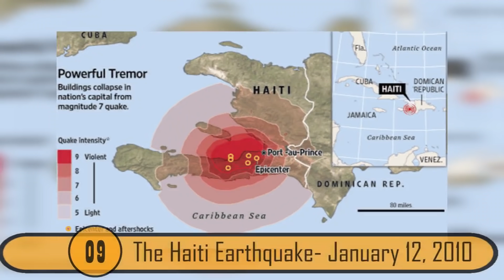Massive Earthquakes Caught On Camera